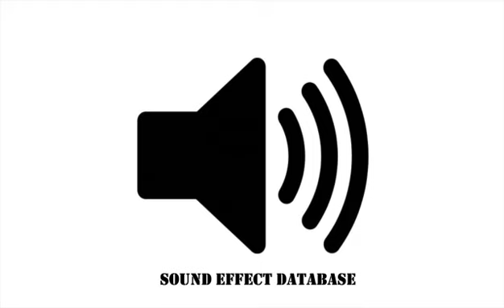Underwater Ice Cracking Sound Effect